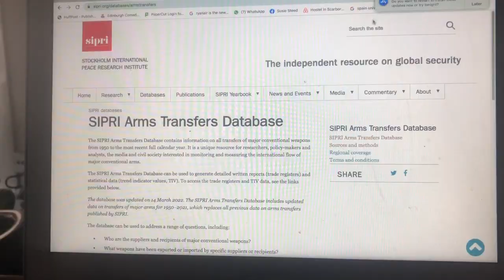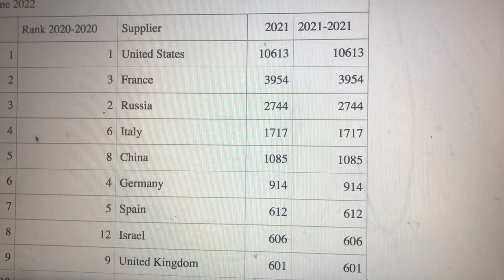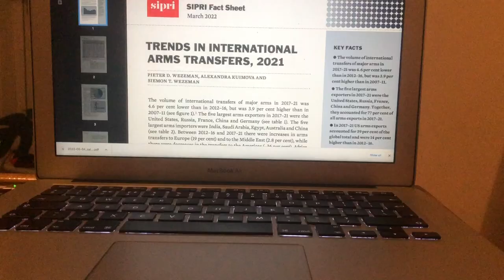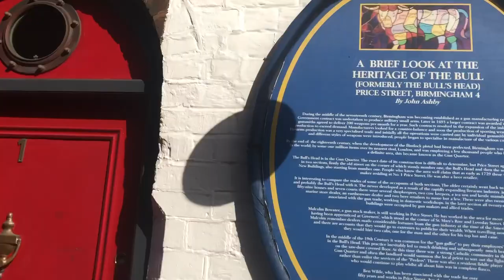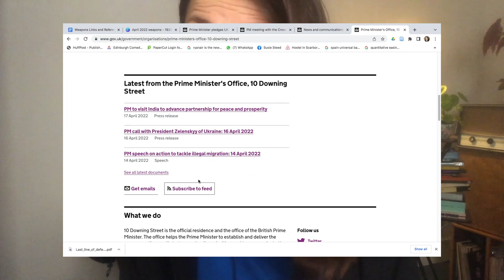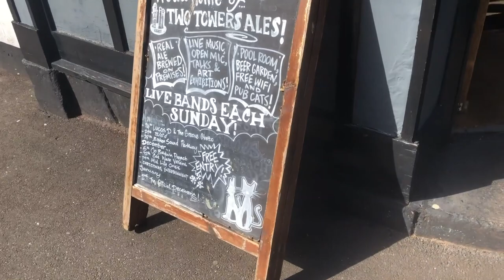Who is the biggest arms dealer in the world?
This video is filmed in a secret location in the UK, which used to produce more weapons than anyone else in the world. Is the UK still the biggest arms dealer in the world? (no) Who is? Who else? Where are these weapons going? Why? And how might things change?

This video draws on the work of Priya Satia, Hew Locke and has been inspired and informed by many other people.

This video also features a wonderful pub that used to be full of gun makers, but is now full of people making all sorts of things (none of which are guns).
If you want to visit The Gunmakers Arms you can check out their

Statistics quoted and data sources:

The first statistic that America is the top world exporter of weapons, 2nd is France, and 3rd is Russia is from the Stockholm International Peace Research Institute (SIPRI) top list of exporters in 2021. You can access the data here:
(Accessed 15/04/2022)

Explanation of how they calculate the Trade Indicator Values used in those statistics is
(Accessed 15/04/2022)

This has changed quite a bit from the previous year, see here:

The reason the order of which countries are the biggest is different is because this collates several years of data (whereas the first statistic I gave was just 2021).

The statistic that Saudi Arabia is the country the UK exports the most weapons is based on data aggregated from 2016–20 from the SIPRI factsheet published in March 2021, ‘TRENDS IN INTERNATIONAL ARMS TRANSFERS, 2020’
By Sipfi
(Accessed 15/04/2022)

Data on UK defence orders:
In 2020, the UK won defence orders worth £7.9 billion, compared to the previous year (£11 billion) and illustrative of the volatile nature of the global export market for defence.
“The UK and France with their similar sized industries and equipment portfolios for export, have historically vied with Russia for 2nd or 3rd place, trying to close the gap with the USA.”

The amount of Beverages from the latest OND data set is £7536 m and the data is here
The year when we sold nearly £10 billion (£9,766m) in works of art was 2019 and the data is here:
More specific data on what goods is from the Office for National Statistics “Trade in Goods CPA data set”. are just classified as military vehicles:

Priya Satia:
Empire of Guns - the violent making of the Industrial Revolution